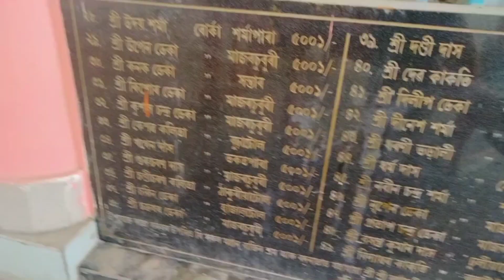borkaৰ ভিতৰত সকলোতকৈ ডাঙৰ মন্দিৰ || Durga puja Mandir borka|| Assamese videos